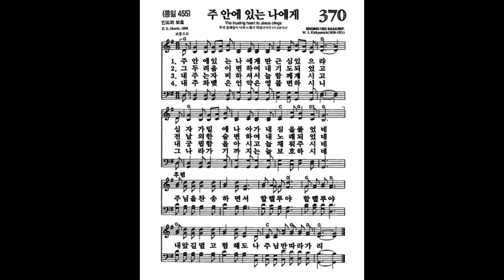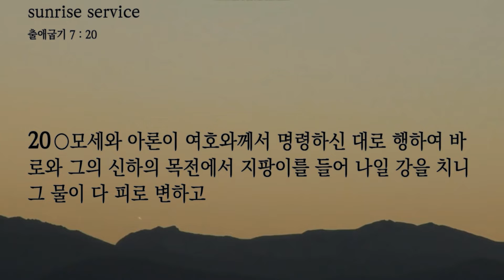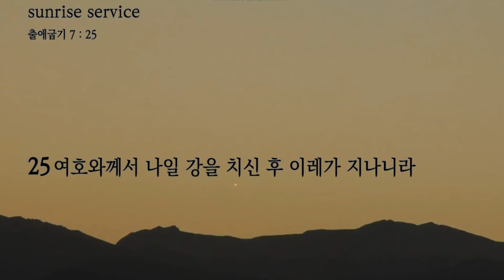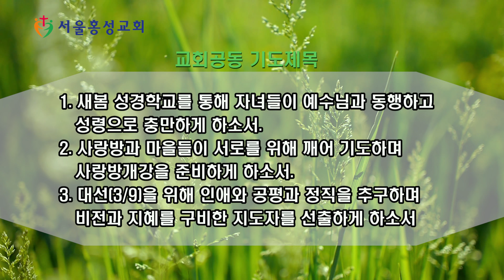서울홍성교회 새벽묵상 - “내가 여호와인줄 알리라” [20220224]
말씀 : “내가 여호와인줄 알리라”
본문 : 출애굽기 7장